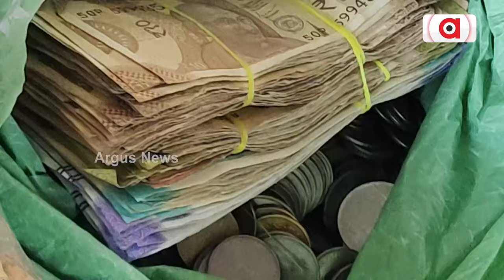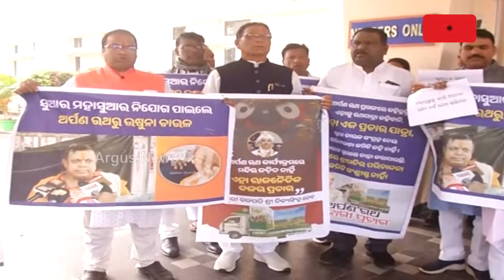ମହାପ୍ରସାଦରେ ଉଷୁନା ଚାଉଳକୁ ନେଇ ବିଧାନସଭାରେ ଝଡ଼ || BJP || Assembly || Mahaprasad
ମହାପ୍ରସାଦରେ ଉଷୁନା ଚାଉଳକୁ ନେଇ ବିଧାନସଭାରେ ଝଡ଼ । ଗୃହ ଭିତରେ ଓ ବାହାରେ ଜୋରଦାର୍ ପ୍ରତିବାଦ କରିଛନ୍ତି ବିଜେପି । ପ୍ରଶ୍ନ, କାହା ନିର୍ଦ୍ଦେଶରେ ଉଷୁନାରେ ହେଲା ମହାପ୍ରସାଦ ? ।